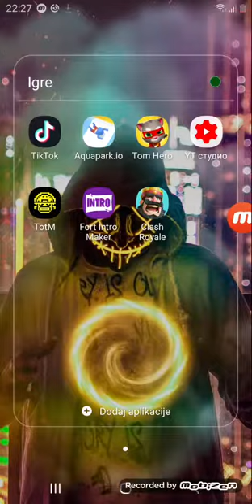Igram ( Clash Royale)😇😇😇